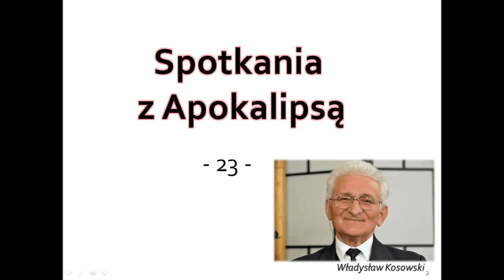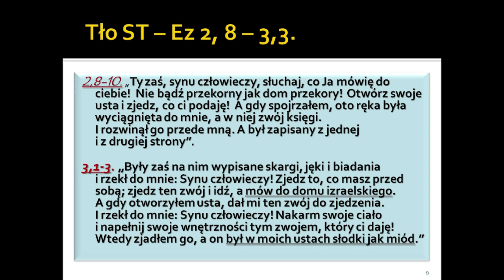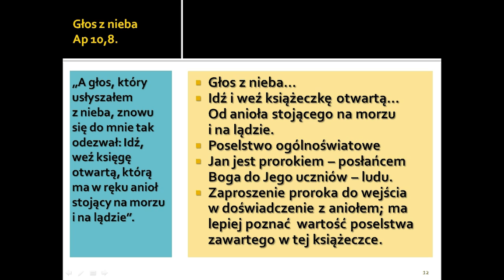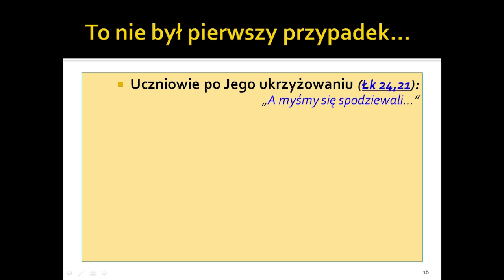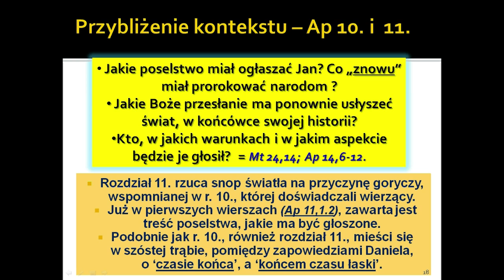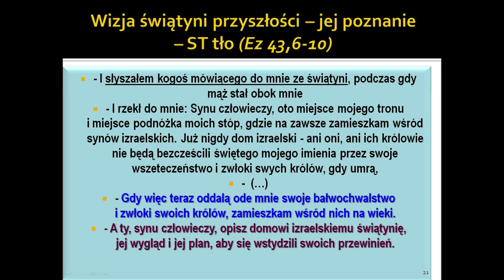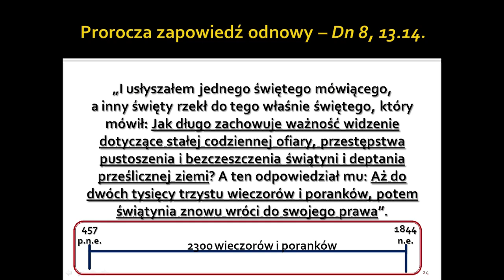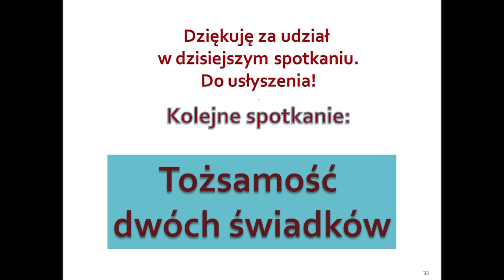Spotkania z Apokalipsą - z Księgą Objawienia (odc. 23)